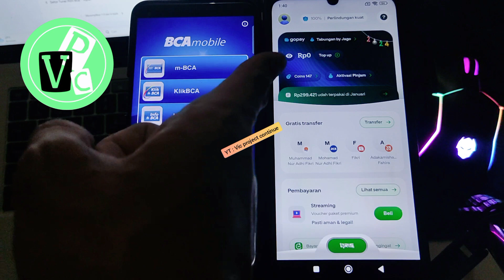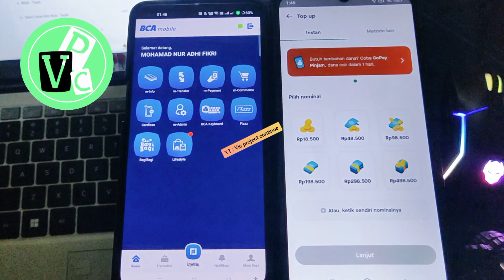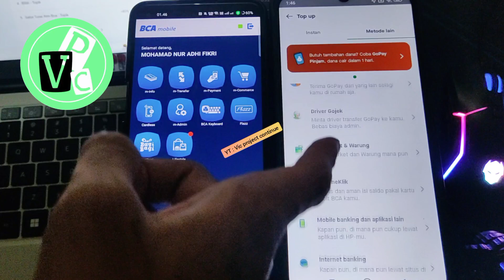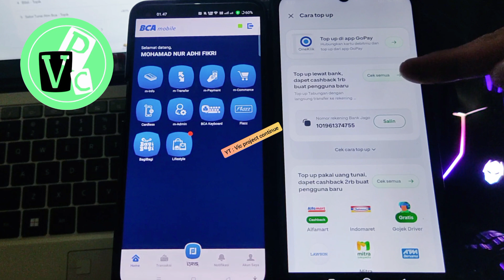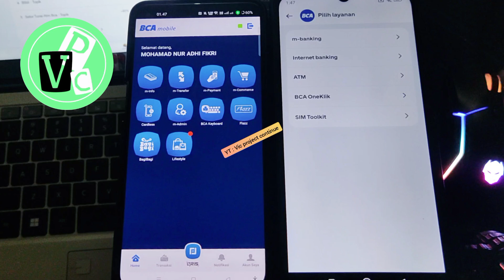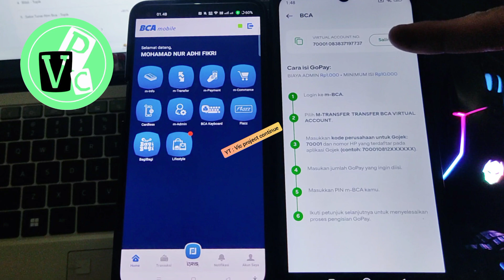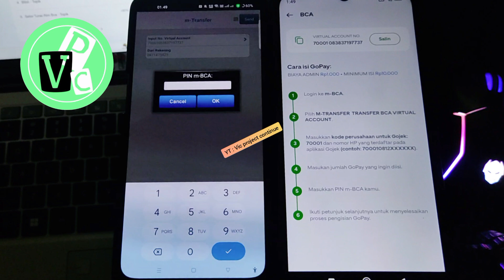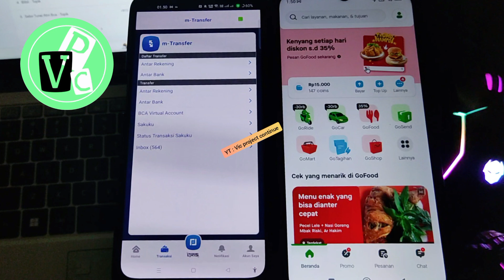Cara Top Up Gopay Via M Banking BCA ~ Terbaru 2024